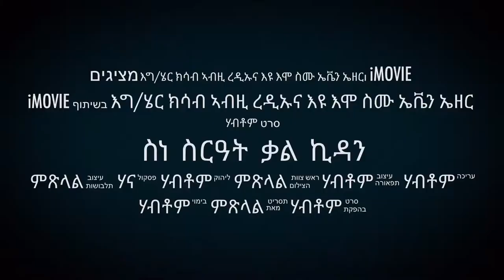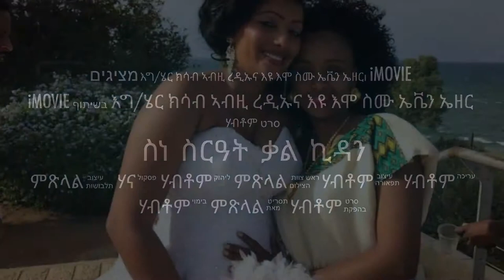ስርዓት እግ/ሄር ንልቢ የሕጉሶ ሃብቶም ምስ ምጽላል